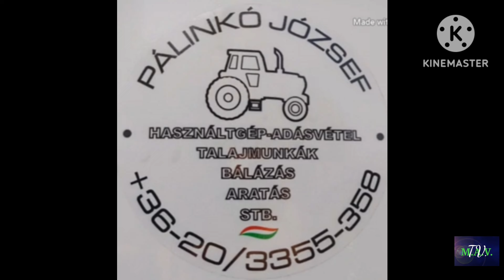Gabona vetés.MTZ-892.2 /MTZ Agro Vlog./2024.